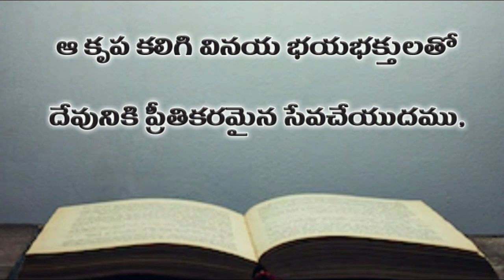Hebrews chapter 12 | Telugu Audio Bible Hebrews